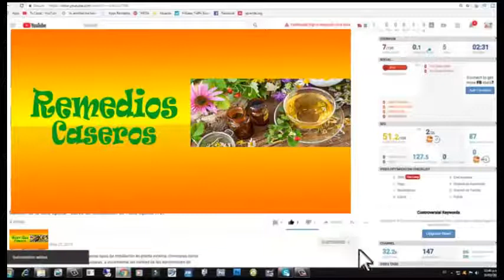Despues de ver este video no votan mas las semillas de sandias